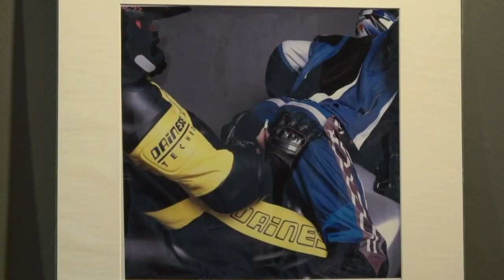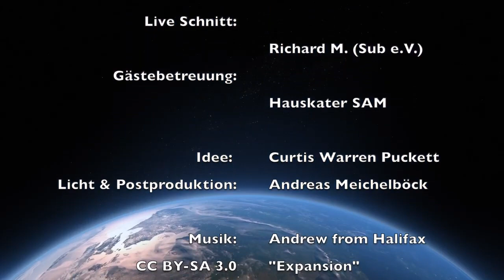MLC late night talk - 07 Biker & Cross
Liebe Freunde der Nacht und der gepflegten Unterhaltung:

Die Motorrad-Saison hat begonnen - wobei wir Fetischkerle ja nicht wirklich Rücksicht darauf nehmen… ;-) Also steigt gemeinsam mit uns auf und kommt mit auf einen heißen Ritt durch die Welt der Biker & Crosser!

Jetzt viel Vergnügen, bleibt Gesund und hoffentlich auf bald!

PlanetRomeo: MLC-UnderGround